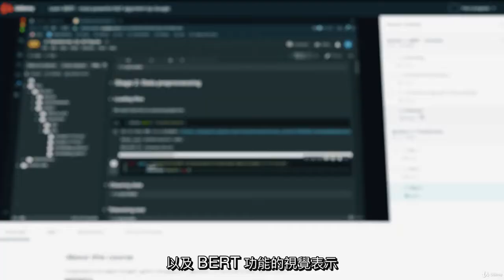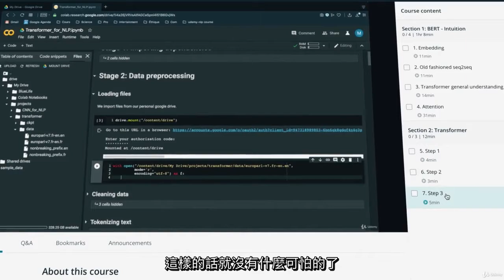學習 BERT Google 的最強大自然語言處理NLP 演算法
此為“學習 BERT  Google 的最強大自然語言處理NLP 演算法”部分預覽.
由本課程你將理解並應用 Google 的改變遊戲規則的自然語言( NLP )演算法來處理真實世界的任務。建立 2 個自然語言處理應用程式

❤️ to author :  This preview video is part of the free preview offered on Udemy.  If you own the copyright and feel not comfortable with the spreading of your work, please feel free to send email to . We will follow your direction.  Thank you for your contribution of sharing knowledge to the world.